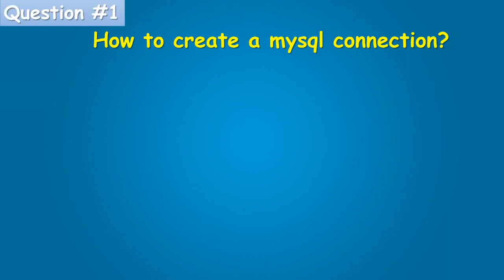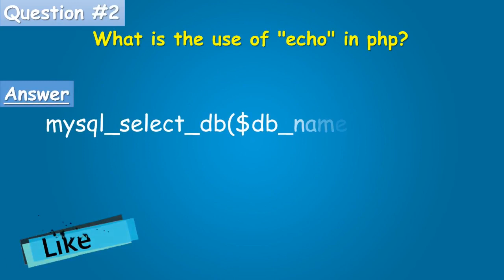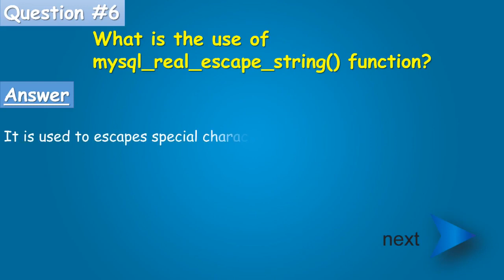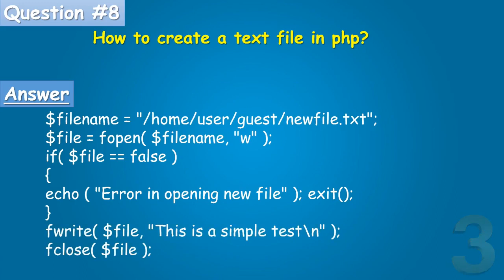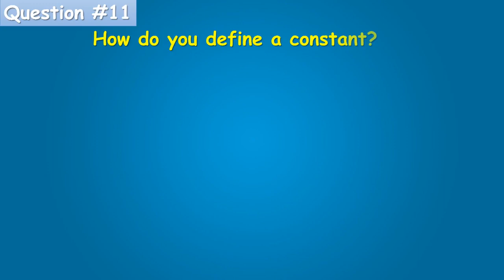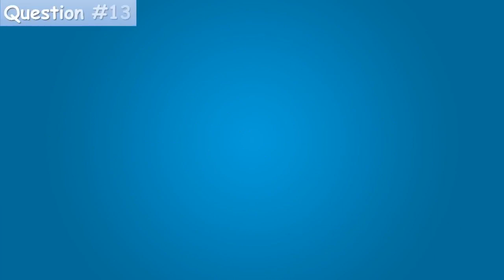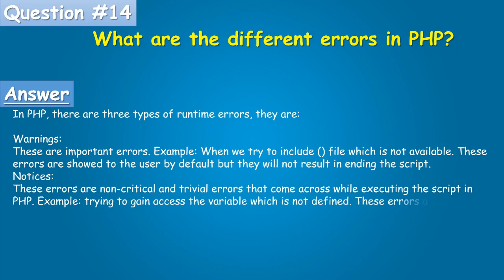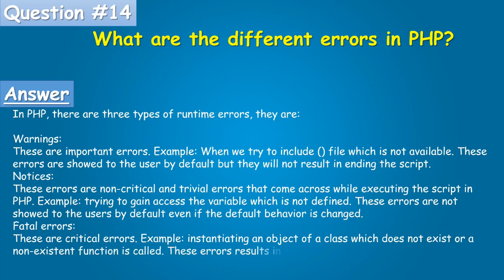PHP mysql Interview Questions and Answers|| Part 3 || Engineering Portal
How to create a mysql connection?
mysql_connect(servername,username,password);
What is the use of "echo" in php?
mysql_select_db($db_name);
How to execute an sql query? How to fetch its result ?

$my_qry = mysql_query("SELECT * FROM `users` WHERE `u_id`='1'; ");
$result = mysql_fetch_array($my_qry);
echo $result['First_name'];
Write a program using while loop

while($result = mysql_fetch_array($my_qry))
echo $result['First_name'.]";
How we can retrieve the data in the result set of MySQL using PHP?

1. mysql_fetch_row
2. mysql_fetch_array
3. mysql_fetch_object
4. mysql_fetch_assoc

What is the use of mysql_real_escape_string() function?

It is used to escapes special characters in a string for use in an SQL statement
Write down the code for save an uploaded file in php.

if ($_FILES["file"]["error"] == 0)
move_uploaded_file($_FILES["file"]["tmp_name"],
      "upload/" . $_FILES["file"]["name"]);
      echo "Stored in: " . "upload/" . $_FILES["file"]["name"];
How to create a text file in php?
$filename = "/home/user/guest/newfile.txt";
$file = fopen( $filename, "w" );
if( $file == false )
echo ( "Error in opening new file" ); exit();
fwrite( $file, "This is a simple test\n" );
fclose( $file );
How to redirect a page in php?
he following code can be used for it, header("Location:index.php");
What is the difference between mysql_fetch_array() and mysql_fetch_assoc() ?

mysql_fetch_assoc function Fetch a result row as an associative array, While mysql_fetch_array() fetches an associative array, a numeric array, or both
How do you define a constant?

Using define() directive, like define ("MYCONSTANT",150)
What is the difference between $var and $$var?

They are both variables. But $var is a variable with a fixed name. $$var is a variable who's name is stored in $var. For example, if $var contains "message", $$var is the same as $message.

What are the encryption techniques in PHP

MD5 PHP implements the MD5 hash algorithm using the md5 function,
eg : $encrypted_text = md5 ($msg);

mcrypt_encrypt :- string mcrypt_encrypt ( string $cipher , string $key , string $data , string $mode [, string $iv ] );
Encrypts plaintext with given parameters
What are the different errors in PHP?

In PHP, there are three types of runtime errors, they are:

Warnings:
These are important errors. Example: When we try to include () file which is not available. These errors are showed to the user by default but they will not result in ending the script.
Notices:
These errors are non-critical and trivial errors that come across while executing the script in PHP. Example: trying to gain access the variable which is not defined. These errors are not showed to the users by default even if the default behavior is changed.
Fatal errors:
These are critical errors. Example: instantiating an object of a class which does not exist or a non-existent function is called. These errors results in termination of the script immediately and default behavior of PHP is shown to them when they take place. Twelve different error types are used to represent these variations internally.
How to find the position of the first occurrence of a substring in a string

strpos() is used to find the position of the first occurrence of a substring in a string